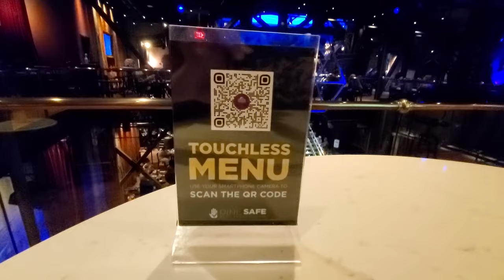The Edison Re-opened | Vegan & non-vegan food review | Disney Springs | Walt Disney World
It's time for vegan and non-vegan food at Walt Disney Word and we're out for dinner. We arrive at Disney Springs set on giving the Edison it's redemption story.

What we got:
01:04 Paloma - Avion tequila, grapefruit juice, lime juice, simple syrup, club soda $15
02:18 Bootleggers' Basil - basil hayden's bourbon, honey, blackberries, fresh basil leaves, angostura bitters $17
04:00 Guacamole & Tortilla Chips - california avocados, fresh lime, house-made tortilla chips $18
06:38 DB' Clothsline Candied Bacon' - maple, black pepper, fruit mostarda, sweet and spicy pickle $18
10:29  Beyond Burger  - plant based patty with lettuce, tomato and crispy onions served with a side of fries $25
13:50 The Edison - signature beef blend of sirloin, short rib, and brisket topped with white cheddar, crispy onions, smoked bacon, house-made pickles, lettuce, tomato, special sauce, with hand cut fries $25
16:57 Mai Tai - flor de cana gran reserve 7 year rum, cointreau, orgeat, lime juice, orange juice, simple syrup $15